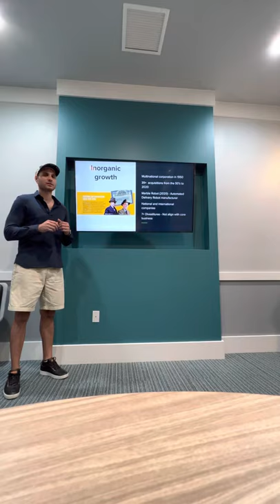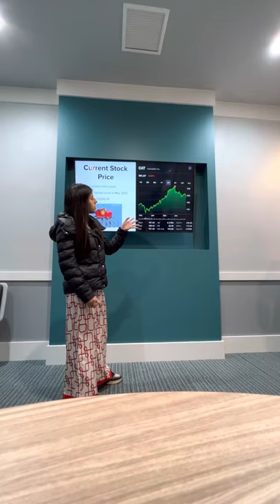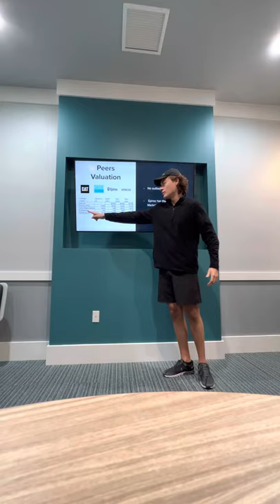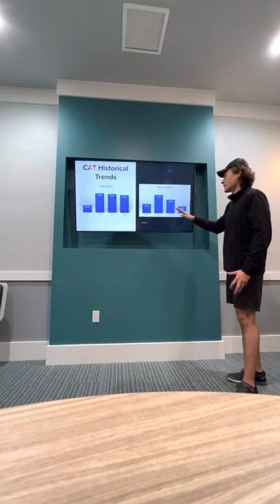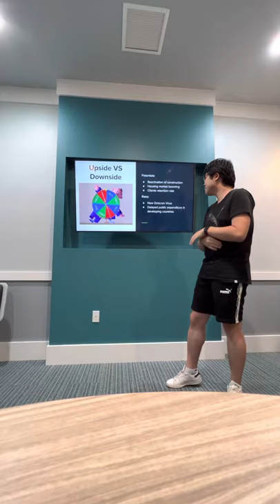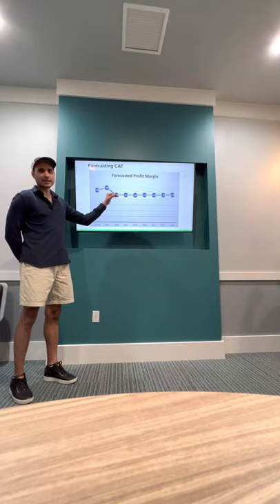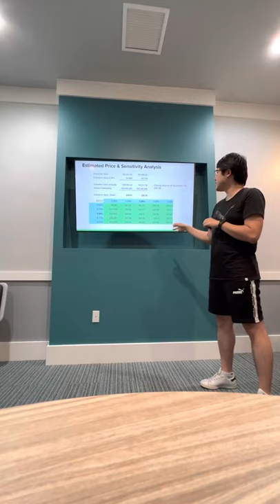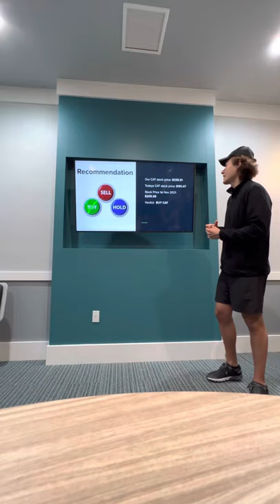Caterpillar Stock Pitch Presentation